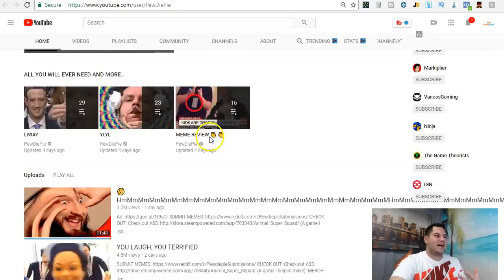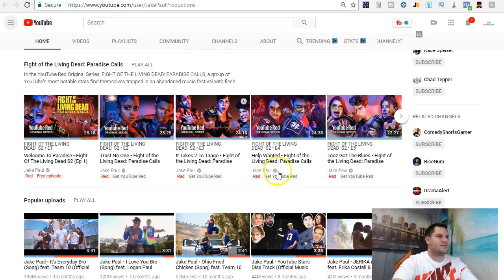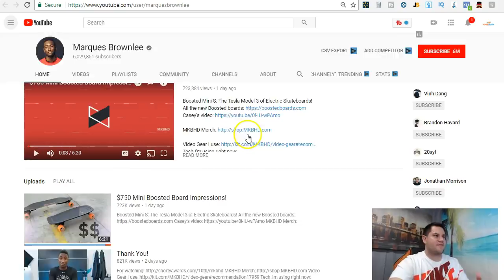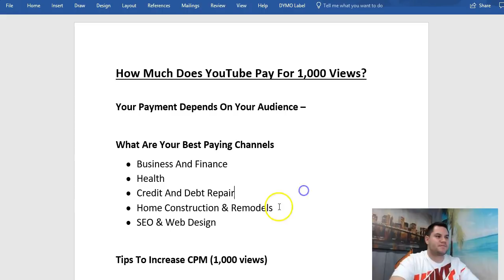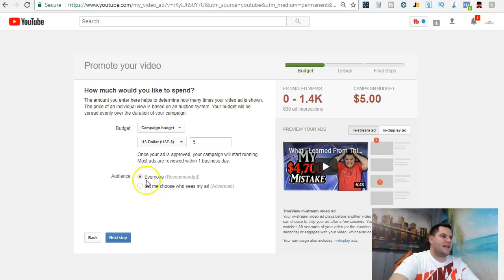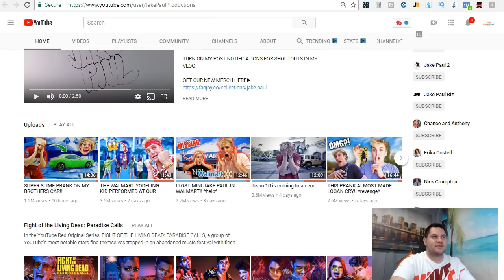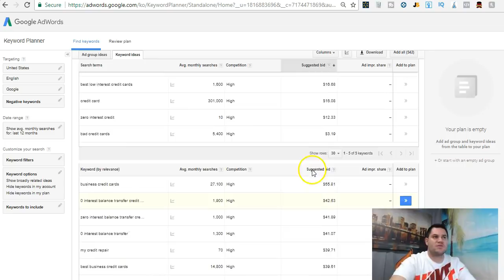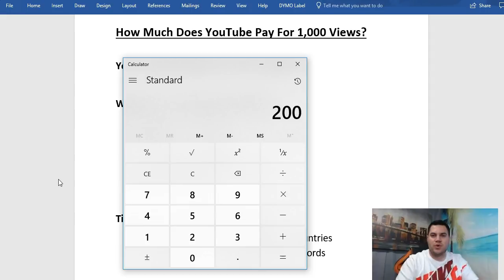How Much Money Does YouTube Pay For 1,000 Views (SHOCKING)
How much money does YouTube pay for 1000 views? Let me show you how much you could make from YouTube ads alone.

Inside this video I go over how much money YouTube pays for 1,000 views across multiple accounts. The audience that you have plays a huge role in how much you will get paid. I created a video a while back on how much YouTubers get paid and the truth is that it is shockingly low at times.

▼▽▼  FREE ONLINE GUIDES  ▼▽▼

▼▽▼  ONLINE COURSES  ▼▽▼

▼▽▼  QUESTIONS  ▼▽▼

If you have any questions regarding making money online, entrepreneurship, passive income, marketing, or anything in between, then please post your questions in the comment section below. I am always happy to help out a fellow online entrepreneur.

★☆★ Homemade Entrepreneur Online ★☆★

One of the questions that I am constantly asked is how much does YouTube pay for 1000 views so I thought I would answer that today.

What you need to understand is how to earn from YouTube correctly. There are many things that we as creators can do to increase our CPM and income, which I reveal inside of this video. I also explain a little bit about YouTube marketing and what I do to help increase the views on each one of my videos.

If you have any questions on how to make money on YouTube or what I do to make a living online then please ask in the comment section below. Lastly, if you have any stories or things you want to add to this video on how much YouTube pays for 1,000 views then please add that below as well.